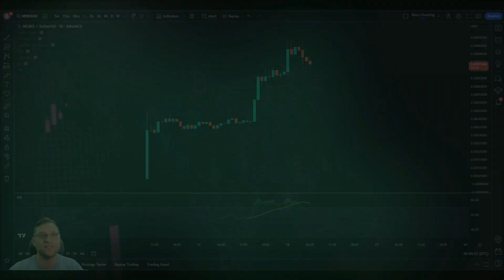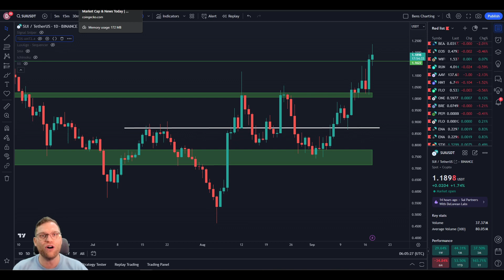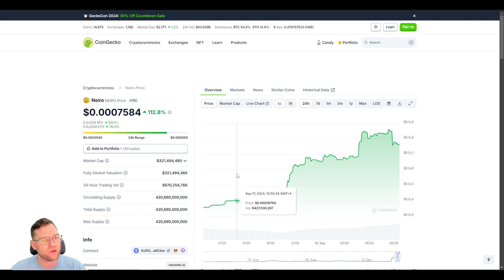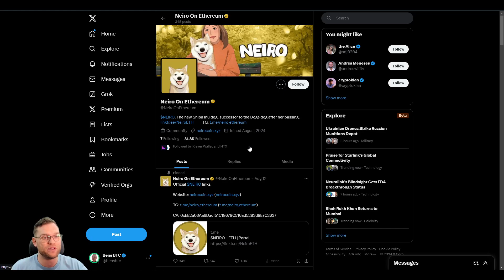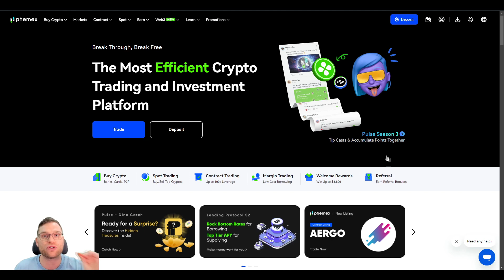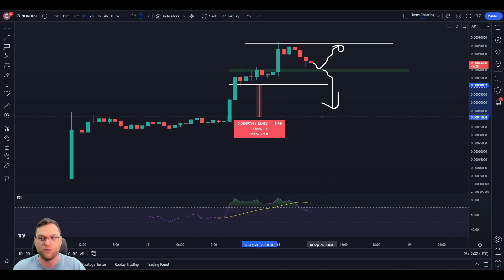Neiro Coin Price Analysis & Prediction - BUY NOW?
Neiro is to take the place of the official Doge Coin, this is not only a meme, but a memecoin with extreme legitimacy and a loyal army of followers. This video talks about Neiro and some price analysis!

🔵Join my PhemexPulse Group and earn rewards of 1,350 PT per day

✅ Market Spotter [Trading Indicators] - Use this link and take advantage of